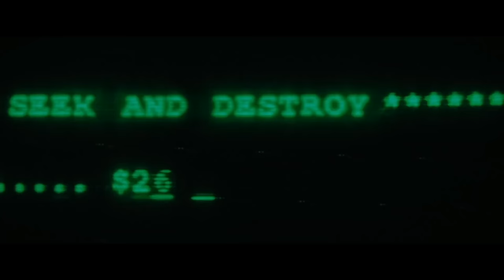Eminem,Lil Jon & 2Pac - Long Fantasy (2023)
Beat and Remix Produced By. TNT Records

TNT Records Ft. The Hound + The Fox - My Mother Told Me (Remix)